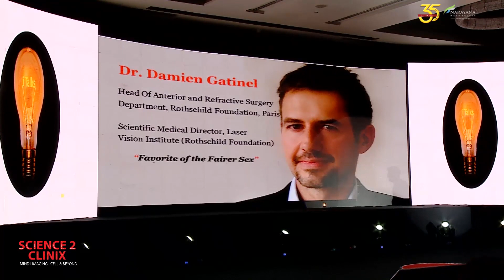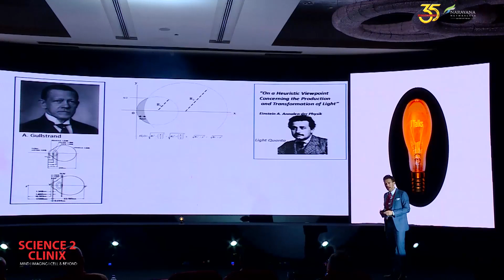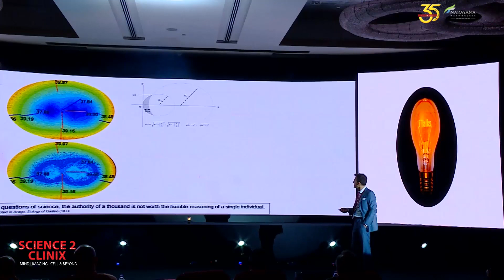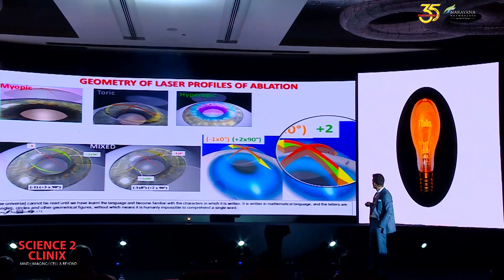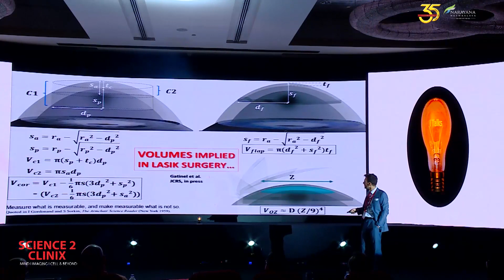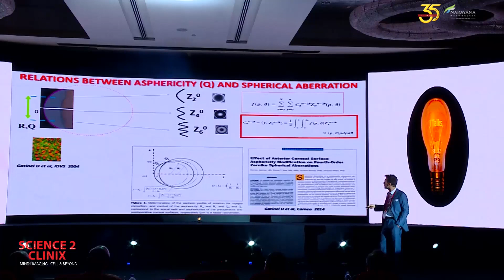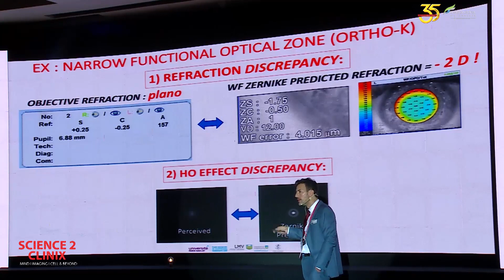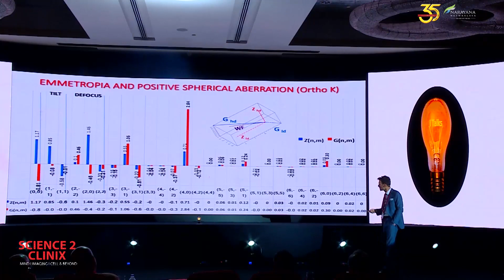Dr Damien Gatinel | i Talk |Too much mathematics in our speciality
Science 2 Clinix | 26-27 May 2018 | Narayana Nethralaya, Bangalore